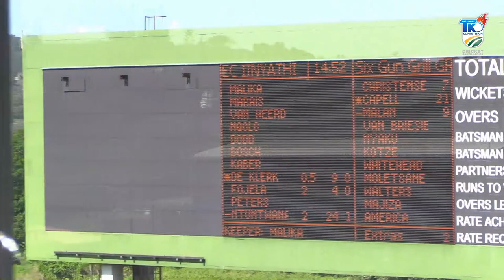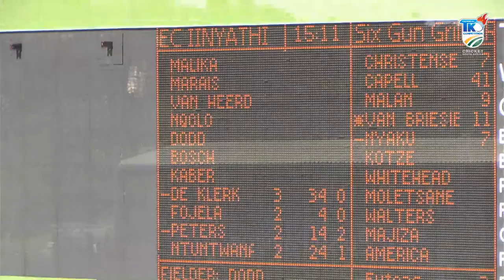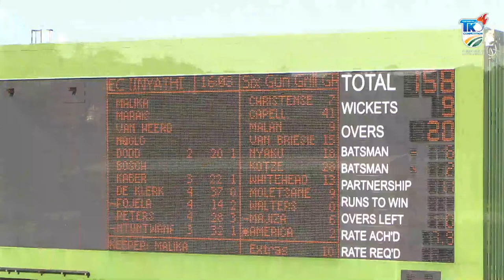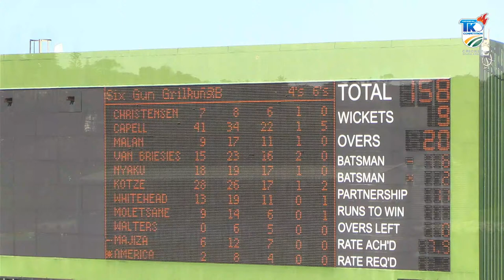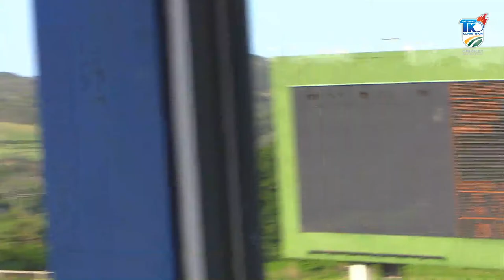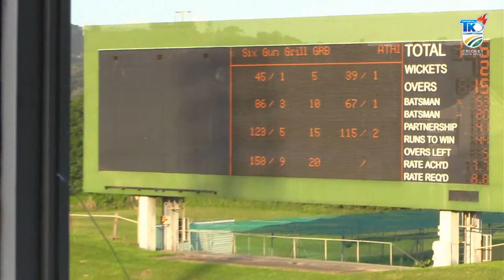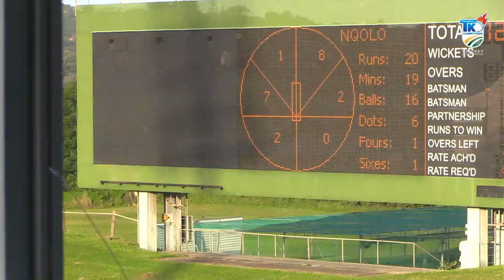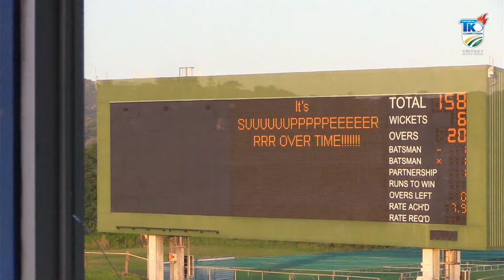Live Cricket | Eastern Cape Iinyathi vs Six Gun Grill Garden Route Badgers | CSA Division 2 TKO